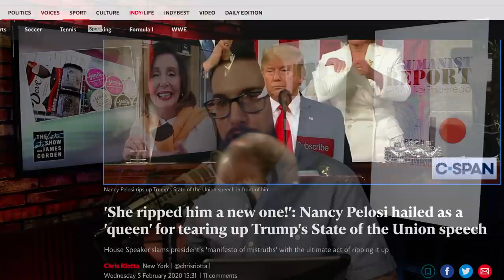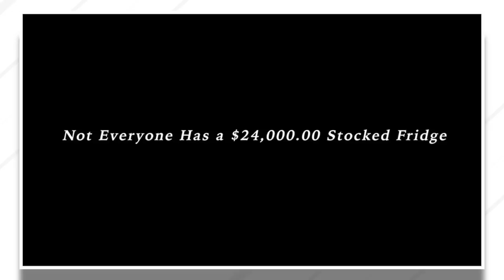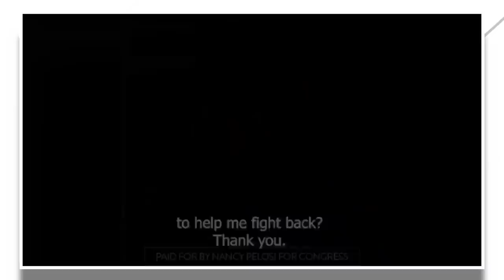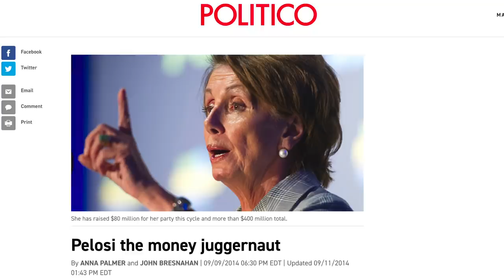Republicans Hit Nancy Pelosi From the Left with Utterly BRUTAL Attack Ad